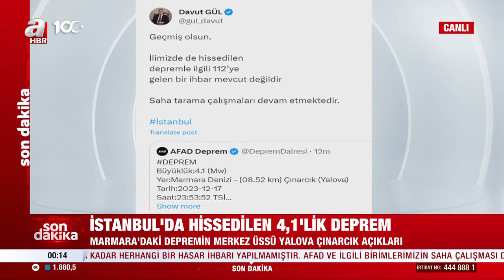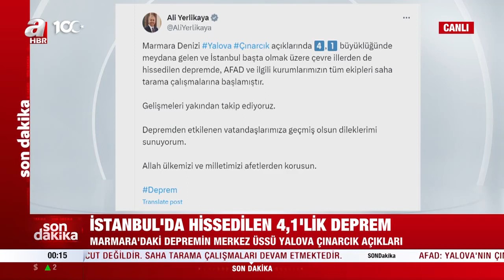Marmara'da 4,1 büyüklüğünde deprem! Bakan Yerlikaya ve İstanbul Valisi Gül'den açıklamalar | A Haber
Vali Gül: İlimizde de hissedilen depremle ilgili 112'ye gelen bir ihbar mevcut değildir Saha tarama çalışmaları devam etmektedir..